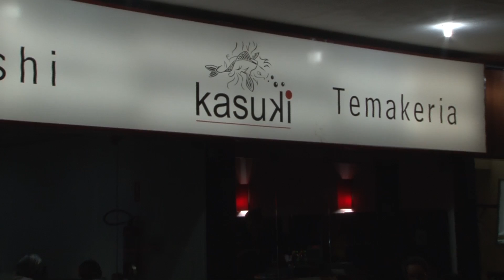ESPUMANTES DICAS PARA SEU RÉVEILLON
Dicas de espumantes, harmonizações, entrevista com o Empresário, e Sommelier Marco Antônio do KASUKI e Temakeria.